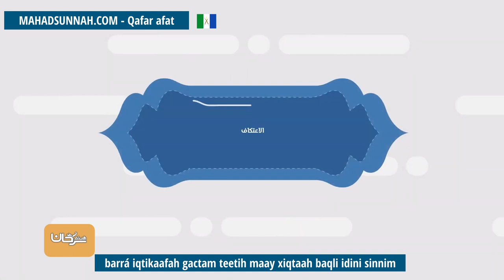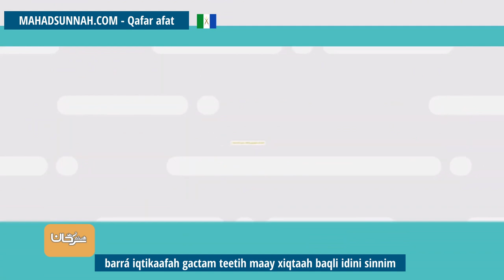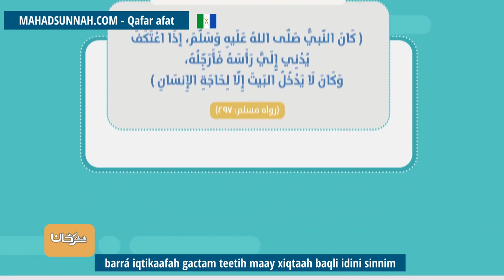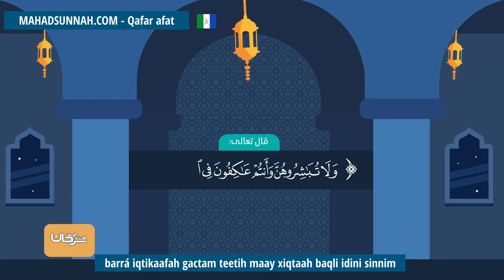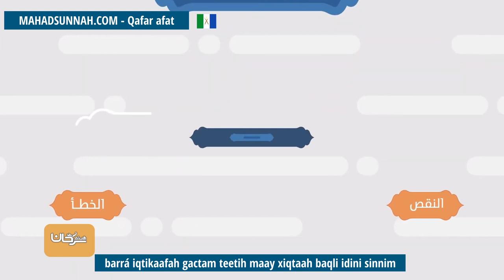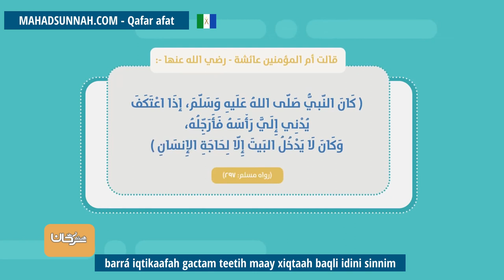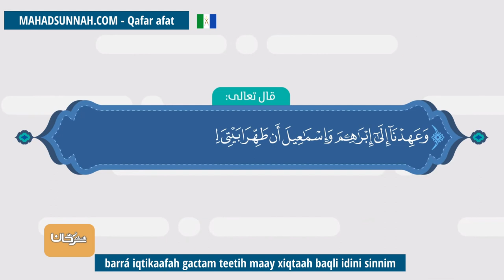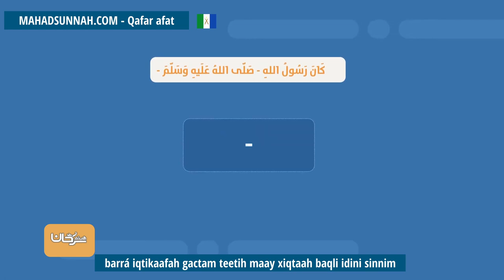barrá iqtikaafah gactam teetih maay xiqtaah baqli idini sinnim هل للرجل أن يمنع زوجته من الإعتكا